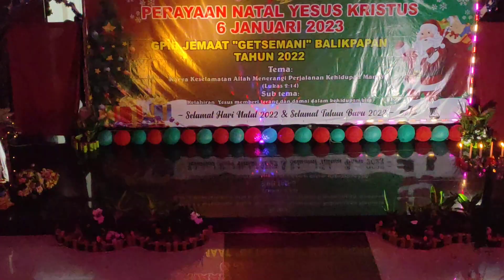DRAMA PERAYAAN NATAL GPIB GETSEMANI BALIKPAPAN 😄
kisah orang Majus melihat bintang timur